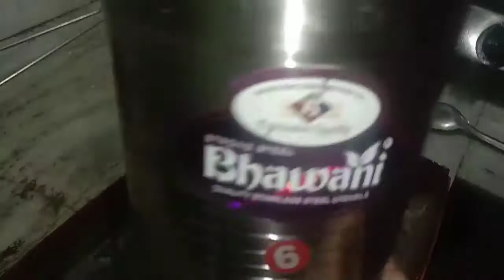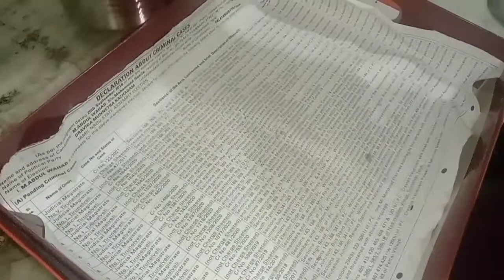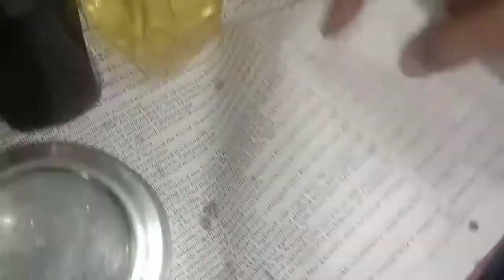how to clean oil items /tips and tricks in tamil/maha rishi